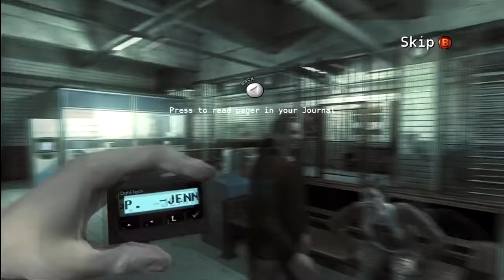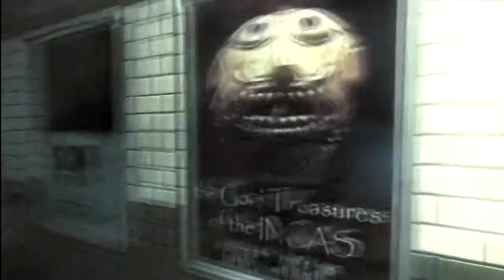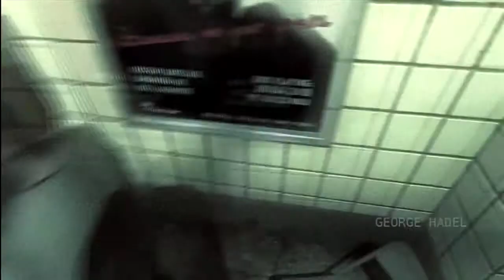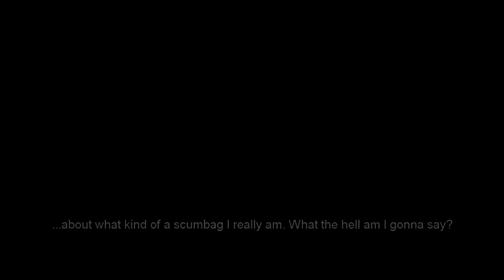Let's Play The Darkness - Part 2 - Assume The Postion